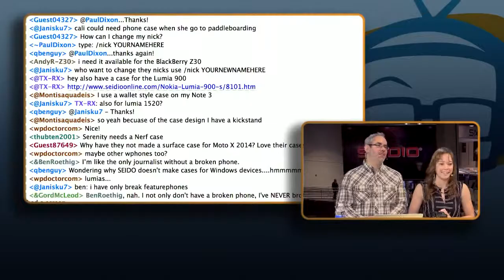Geek Beat Archives SEIDIO Discusses New Cases with CES Live